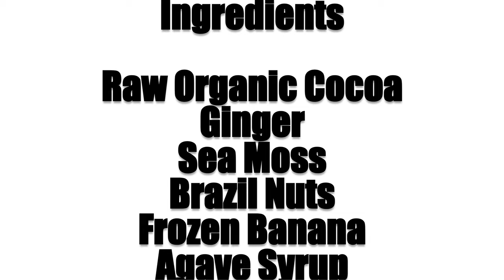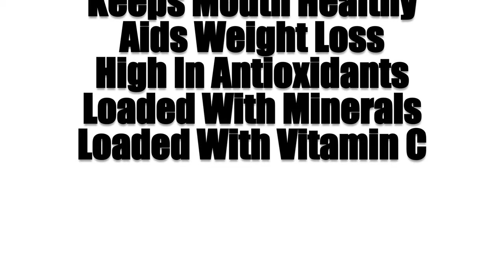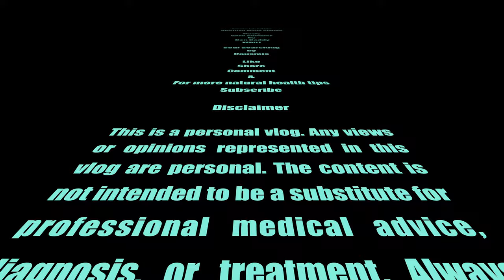Weed Flavoured Chocolate Shake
Welcome to Sirius Lifestyle Choices, where nutrition is made simple

Weed Flavour Vegan Chocolate Shake

Delicious weed flavoured vegan chocolate shake loaded with minerals vitamins and antioxidants. Cocoa is packed full of vitamins and minerals most of which are lost during the roasting and making of chocolate. Changing chocolate from being a super food to one which has adverse health effects on our bodies. Raw cocoa minerals include calcium copper iron magnesium manganese phosphorus potassium sodium zinc and vitamin C much more. The frozen banana serves two purposes it gives it the slushy authentic coldness while helping to preserve the vitamin c content of this amazing chocolate shake.

Ingredients are

Agave Syrup
Brazil nuts (handful)
Dates (4 pitted)
Ginger
Organic raw cocoa nibs (heaped tablespoon)
Frozen banana (large frozen banana/two frozen burro bananas)
Sea Moss
Spring water (as required)

The Benefits of cocoa nibs
Boosts Immune System
Improves Neurological Function
Reduces Inflammation
Improves Metabolism
Promotes Heart Health
Helps Grow & Maintain Muscle Mass
High In Antioxidants
Loaded with Minerals
Loaded with Vitamin C

1. Keeps mouth health = fresh breath
2. Calms nausea
3. Soothes sore muscles
4. Anti bacterial/Anti Viral
5. Reduces Inflammation - valuable in managing arthritis, headaches & menstrual pain
6. Stimulates circulation

Benefits of Brazil nuts
Good Source of
Protein
Fibre
Selenium
Magnesium
Phosphorus
Thiamin
Niacin
Vitamin E
B6
Calcium
Iron
Potassium
Zinc
Copper